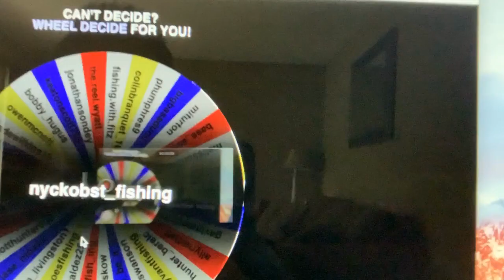Flyfishing Milwaukee River Smallmouth!!